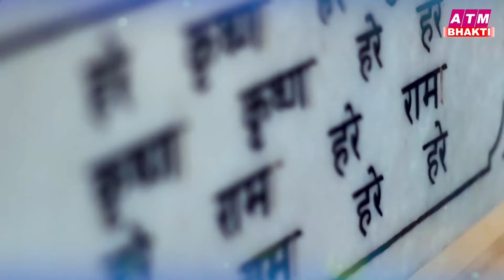2024 आते ही वायरल हो गया ये भजन | Krishan Bhajan 2024 | Shyam Bhajan 2024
2024 आते ही वायरल हो गया ये भजन | Krishan Bhajan 2024 | Shyam Bhajan 2024
2024 आते ही वायरल हो गया ये भजन | Krishan Bhajan 2024 | Shyam Bhajan 2024